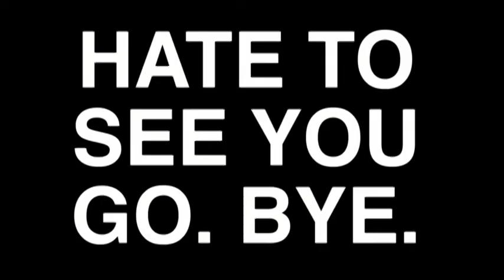Vlog Intermission #1: I'm not a Lazy Moron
I'm on vacation, okay? Geez. :)